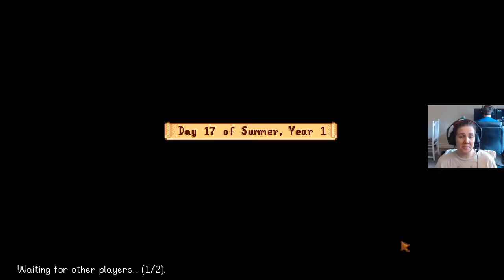Pepper Plays: Stardew Valley! ep. 11!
Watch Peppertacular as she takes on various games in our series Pepper Plays!

Pepper Plays is streamed every Saturday afternoon from Noon-2PM EST